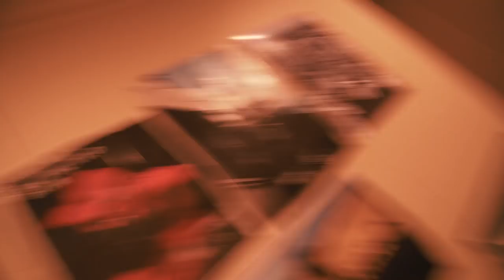GETTING BACK INTO TRAMPOLINE!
Thanks for all the support on my explanation video! I decided to do an OG vlog for you guys, RAW AND FUNNY :) I hope you enjoyy!

WATCH TILL END, we reacted to the ksi vs logan paul fight!

Gear:
Lumix GH5s
12-60mm Lens
GoPro Hero 6
DJI Mavic Pro
FeiyuTech a2000 Gimbal
Show this video some respect, peace.